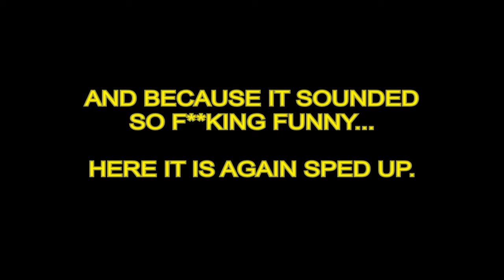Now that we're men!!! - Spotlight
I'm starting a new series looking back at some of my favorite moments of the channel over the past 5 years. Every Saturday I shall post a new part.

Post in comments below of your favorite moments.